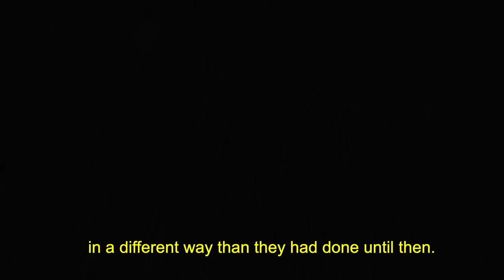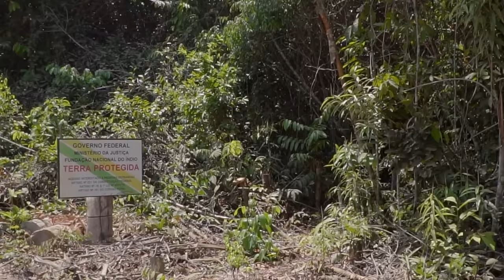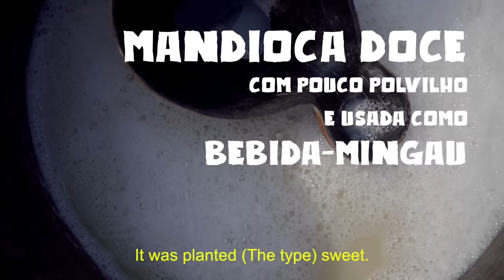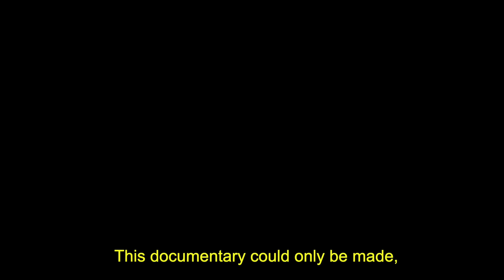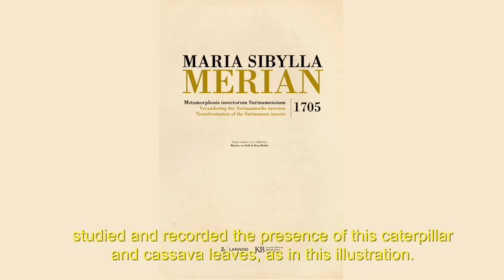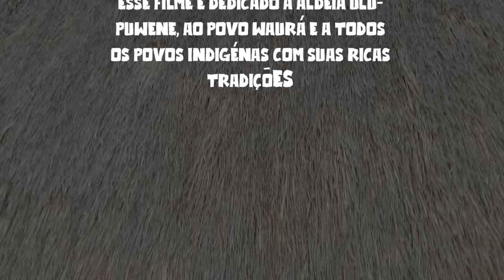Kukurro`s House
O filme documentário realizado nos anos de 2018 e 2019, foi desenvolvido para a Embrapa de Brasília e narra um tradicional método de plantio da mandioca praticado por famílias da Etnia Wauja